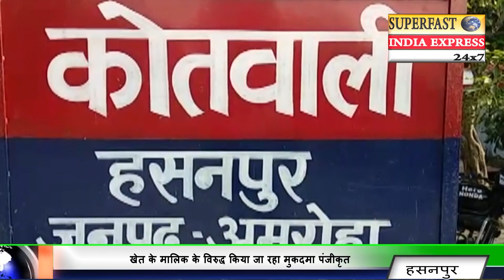Rashtriya Samachar | राष्ट्रीय समाचार| 12 OCT 2018